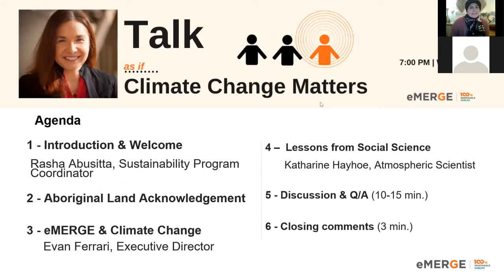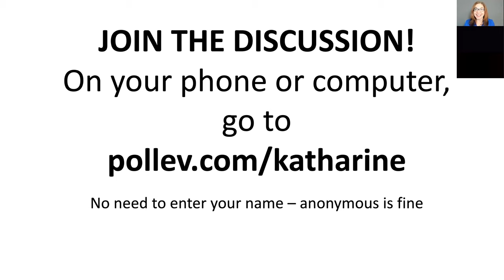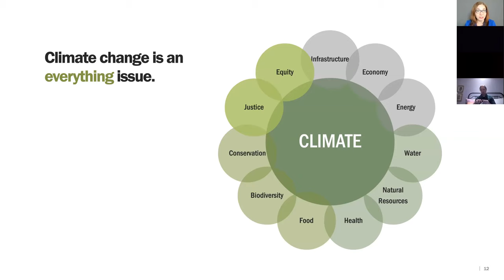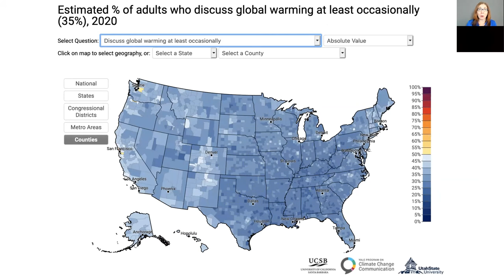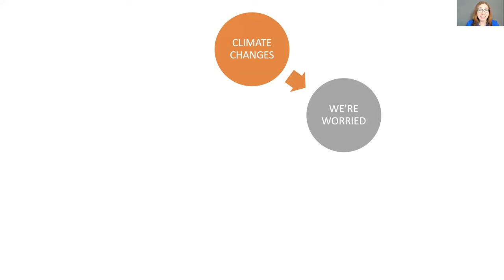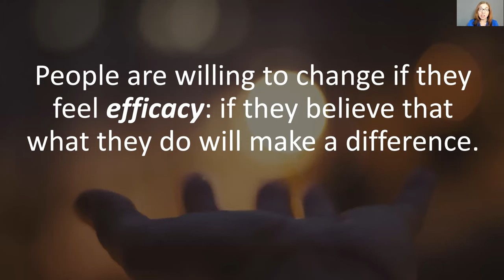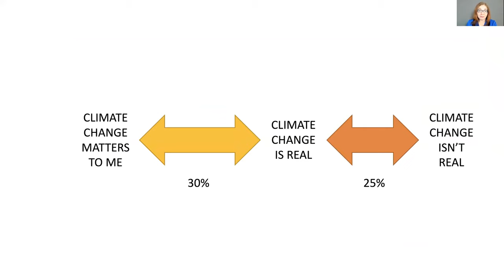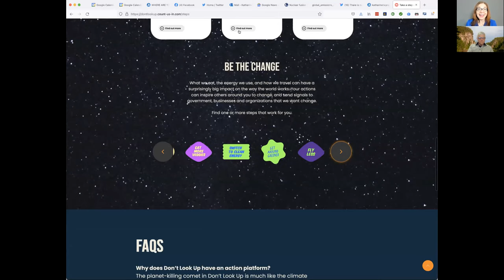Talk as if Climate Change Matters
eMERGE hosts Katharine Hayhoe
One of Time Magazine’s '100 Most Influential People'

Communicating climate change to motivate action has been a challenge.
The scientific community continues to provide more evidence that we need to act now. This approach can however, paralyze some into inaction.
Research has shown that there is a better way.

Katharine Hayhoe shared what social science teaches us on how to talk about climate change. Values, ethics, and compassion, more than facts, are the key to success.

About Katharine Hayhoe

Katharine Hayhoe is an accomplished atmospheric scientist who studies climate change and why it matters to us here and now. She is also a remarkable communicator who has received the National Center for Science Education’s Friend of the Planet award, the American Geophysical Union’s Climate Communication Prize, the Sierra Club’s Distinguished Service award, and been named to a number of lists including Time Magazine’s 100 Most Influential People, Foreign Policy’s 100 Leading Thinkers, FORTUNE magazine’s World’s Greatest Leaders and the United Nations Champion of the Earth in Science and Innovation.
Her writing has appeared in a broad range of outlets including the New York Times, Wired, O Magazine, and Chatelaine. Her TED talk, “The most important thing you can do to fight climate change: talk about it” has nearly 4 million views and her most recent book is “Saving Us: A Climate Scientist’s Case for Hope and Healing in a Divided World,” published by Simon & Schuster and available in Guelph at the Bookshelf.
Katharine has served as lead author on the Second, Third, and Fourth National Climate Assessments. She also hosts and produces the PBS Digital Series, Global Weirding, and serves on advisory committees for a broad range of organizations including the Smithsonian Natural History Museum, the Earth Science Women’s Network, and the American Association for the Advancement of Science.
Katharine serves as Chief Scientist for The Nature Conservancy and she is also a Paul W. Horn Distinguished Professor and the Political Science Endowed Professor in Public Policy and Public Law at Texas Tech University. She has a B.Sc. in Physics from the University of Toronto and an M.S. and Ph.D. in Atmospheric Science from the University of Illinois and has been awarded honorary doctorates from Colgate University and Victoria University at the University of Toronto.
Katharine's book is available at the Bookshelf, click here!